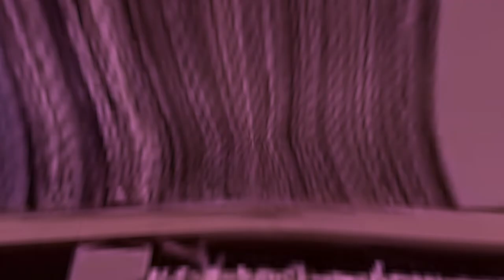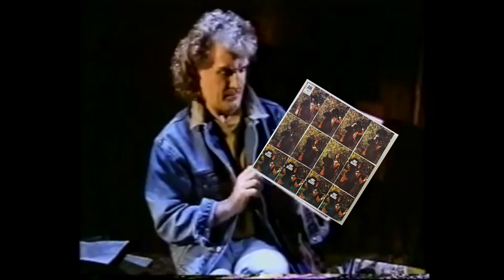Worstward Ho Ep8 John Braden self-titled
Worstward Ho is a series of videos reviewing records that aren't great... aren't good?... are bad?

When and why did John Braden's self-titled lp wind up in this listener's record stacks? And is there a different John Braden lp that wouldn't have wound up in a silly internet video attempting to give it away?  Perhaps you like folk music?

Won't you? It's only a few bucks here in the US...

Maybe someone will take it and listen and love it. Or maybe it'll be destroyed forever in spectacular fashion, relegated to the dustbin of bland folk history where it belongs.